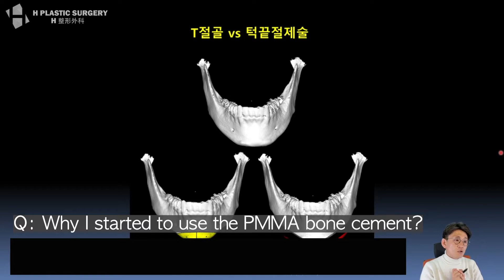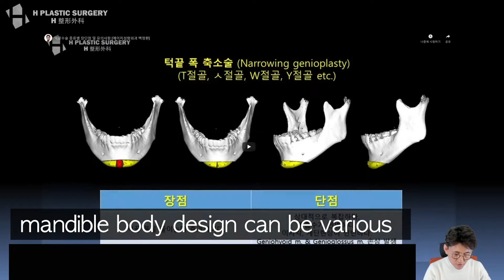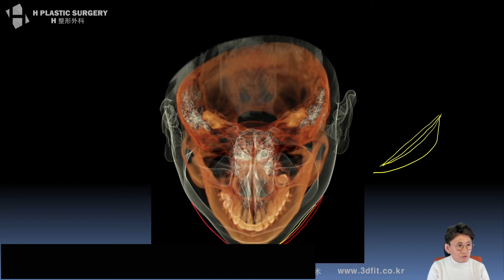All about recessive chin - closing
On 2nd Feb, I talked under the title of  'All about recessive chin and mandibular deficiency' on youtube live. It was lived on my another channel in korean, and I'm posting it with english subtitles here in series.

[All about recessive chin and mandibular deficiency]
1. intro
2. difference between recessive chin and mandibular deficiency
3. Triple orthognathic surgery or bimaxillary surgery performed to patients with mandibular deficiency
4. The limitation of bimaxillary surgery performed to patients with mandibular deficiency
5. The practical examples of patients with various symptoms of recessive chin
6. The types and the limitation of chin implants
7. Anatomical understanding for sliding genioplasty surgery
8. The understanding of double osteotomy
9. The understanding of genioglossus advancement
10. The process of diagnosing recessive chin
11. The pros and cons of chin advancement surgery
12. closing Q&A

H Plastic Surgery
5f, 509 Gangnam-daero, Seocho-gu, Seoul, Korea